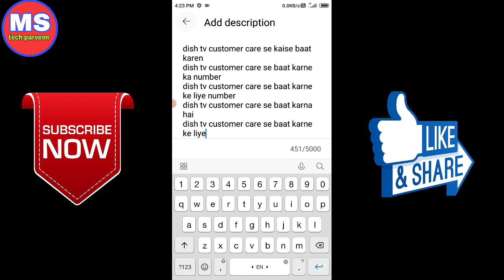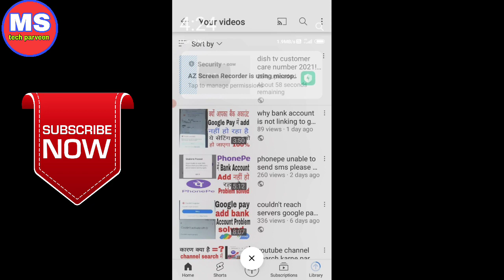vodafone upload speed increase!how to increase vodafone internet speed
vodafone internet speed increase
vodafone internet speed kaise badhaye 2021
vodafone internet speed slow problem
vodafone internet speed problem
vodafone internet speed kaise fast kare